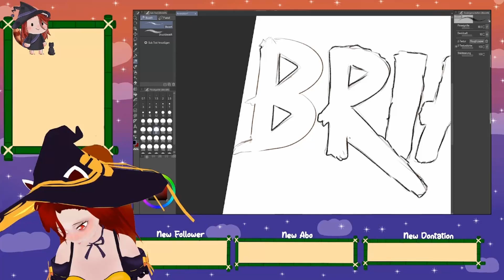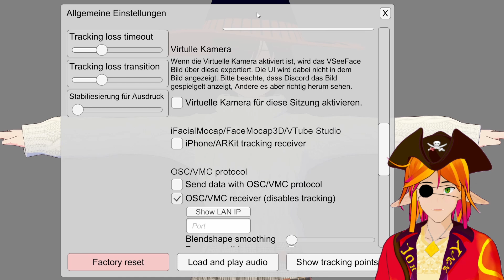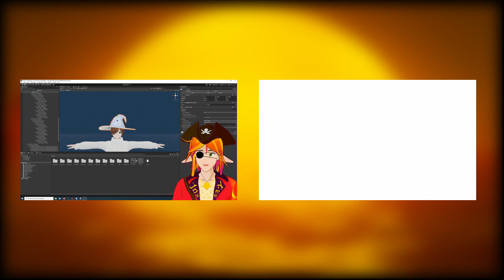Wie man mit Handtracking wie ein Profi zeichnet - Vtube Tutorial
Professionelle Vtuber bewegen ja ihre Arme wenn sie zeichnen und das wollt ihr auch? Ihr habt aber keine Lust euch teure Hardware anzuschaffen?
Kein Problem im diesem Tutorial zeige ich euch wie ihr Handtracking mithilfe von dem kostenlosen Programm bewerkstelligt und so eure Zeichenstreams professioneller wirken zu lassen.
(Downloadlinks)

Herzlichen Dank geht an @yupinastar, für das kurze Cameo gleich beim Videostart

Ihr habt noch weitere Fragen, oder wollt einfach so mit mir Quatschen? Dann schaut doch bei mir auf Discord vorbei.

(Musik)
Track: Dustin Miles & Dripice - Hungover (feat. Matilda Glantz)

Track: Summer in Colombia - Carmen Maria and Edu Espinal

Track: Chasing Down a Vision - Bail Bonds